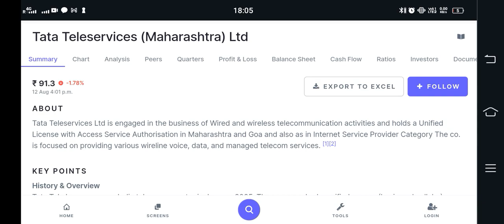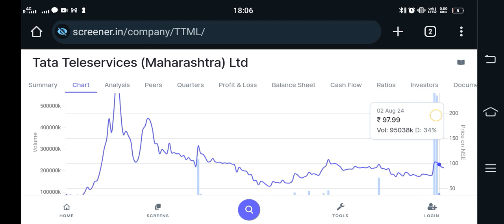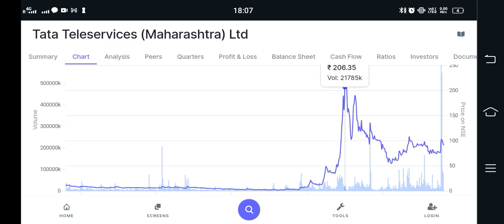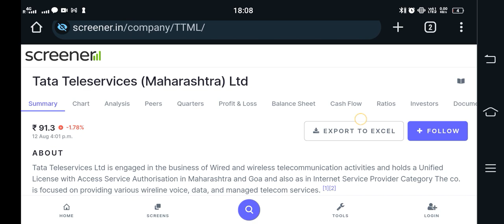TTML Ltd share latest News Today Fundamental analysis Video Next Target 🎯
Axita Cotton Ltd share latest News Today Fundamental Analysis Video l Next Target 🎯

Bandhan Bank Ltd share latest News today Fundamental Analysis Video

Servotech power Ltd Share Latest news today Fundamental Analysis Video New Updates

NCL Research and Financial services Ltd Share Latest news today Analysis Video
Prakash Steelage Ltd Share Latest News today Fundamental Analysis Video

Marksans Pharma Ltd Share Latest News today Fundamental Analysis Video ‎@akhil73

Axita Cotton Ltd Share Latest News today Fundamental Analysis Video @Akhil73

Best portfolio Share To Buy
Multibagger Share
Penny stocks analytics
Best Penny stocks to Buy in 2022
Best shares to 2022
Best Penny stocks Multibagger Stocks in india 2022
Long Term Investment Penny stocks 2022 Debt Free

With Groww App Link 🖇️